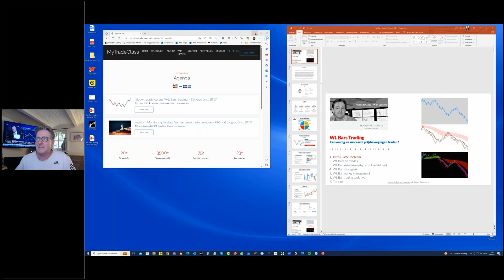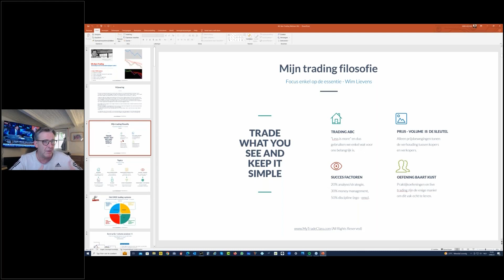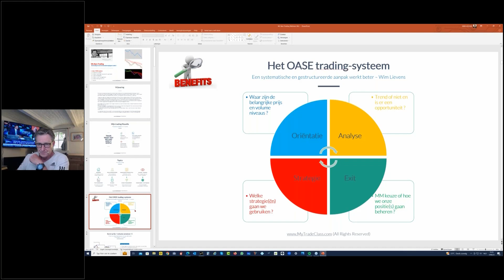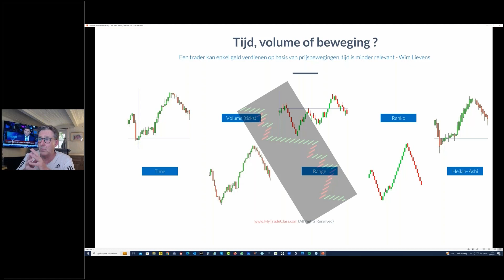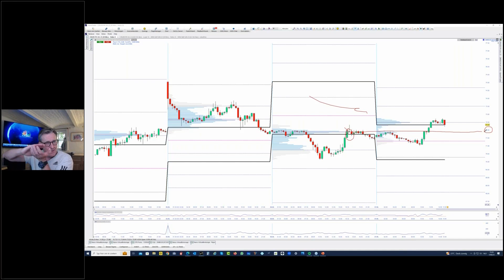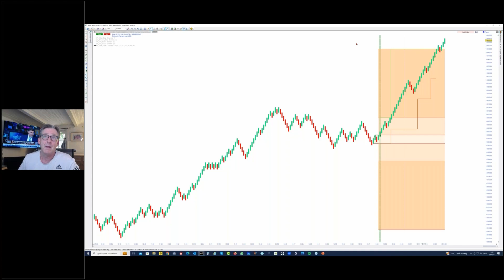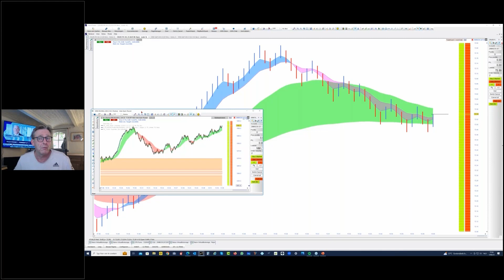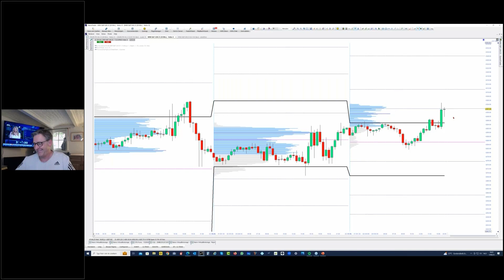US open daytraden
Oefening baart kunst en in dit Webinar wordt de theorie in praktijk omgezet.
De volatiliteit van CME-Futures is vaak het hoogst wanneer de markt opent en maakt vaak sterke bewegingen.
Je zal in realtime US markt open prijsbeweging set-ups ontdekken en eveneens leren “dure” fouten te vermijden en corrigeren.